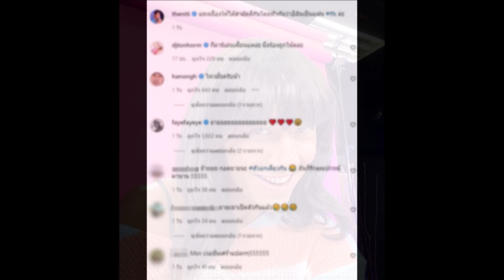FC บีบมือให้กำลังใจ! ป๋อมแป๋มช้ำหนักหลังบอย ปกรณ์เปิดตัวเฟย์